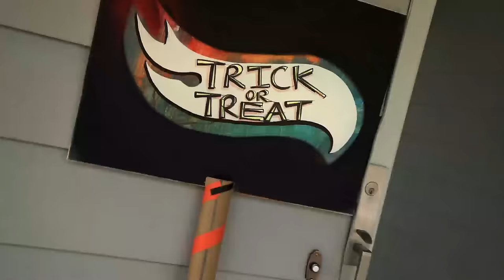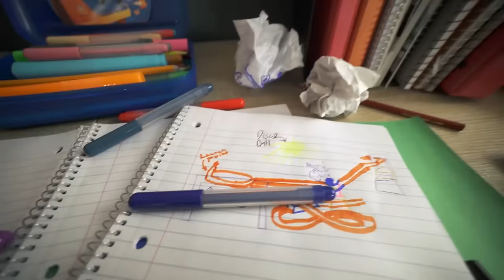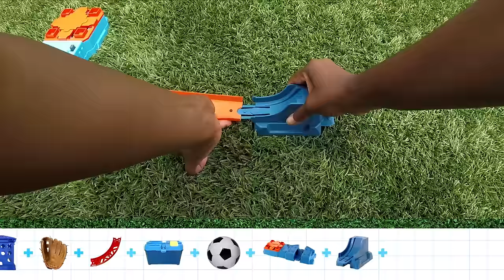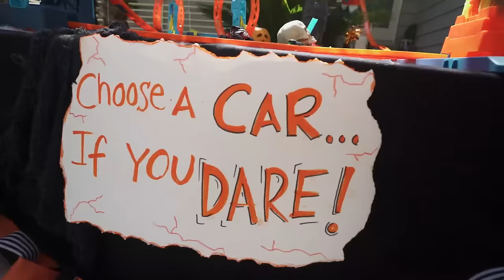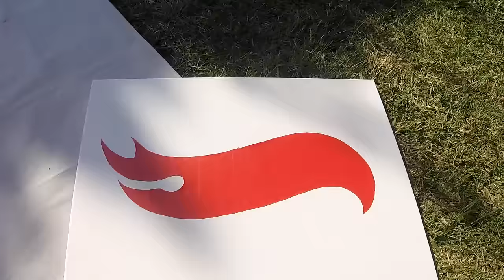Les défis des circuits Hot Wheels!🏎️ | Épisodes complets | Construis ta piste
Prenez vos voitures de course et préparez-vous à relever les DÉFIS ULTIMES DES CIRCUITS ! Construisez une piste qui sert le petit-déjeuner, vous aide à marquer un but au foot, et plus encore !